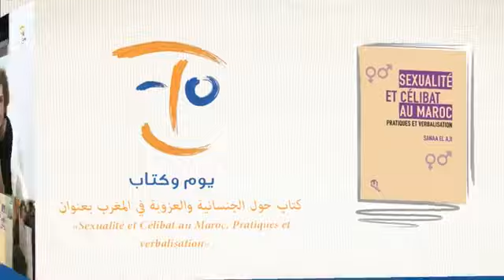Sexualité et célibat au Maroc. Pratiques et verbalisation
Le livre du jour au stand du CNDH au salon du livre de Casablanca
De Sanaa El Aji